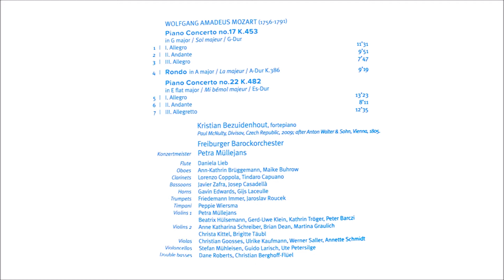W. A. MOZART Piano Concerto No.22 In E flat K 482 III.Allegro Andante Cantabile Allegro